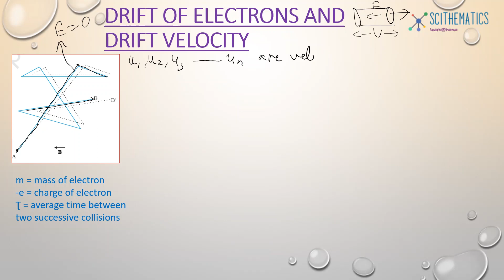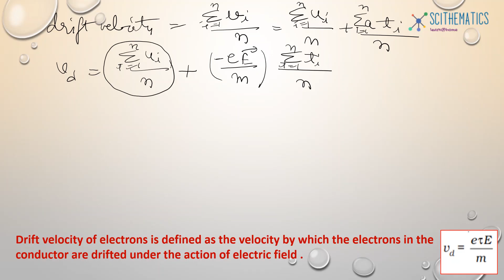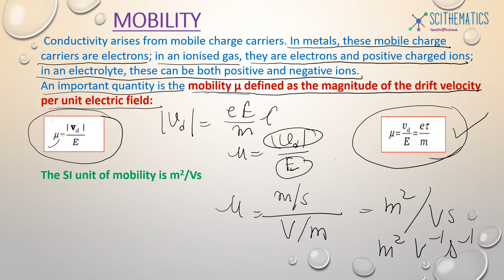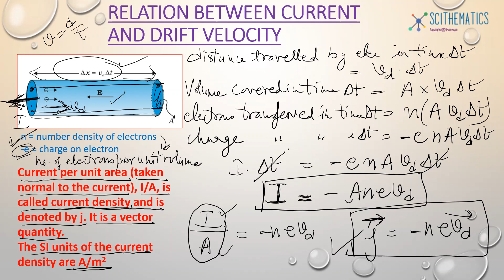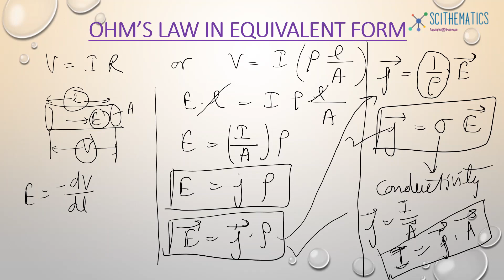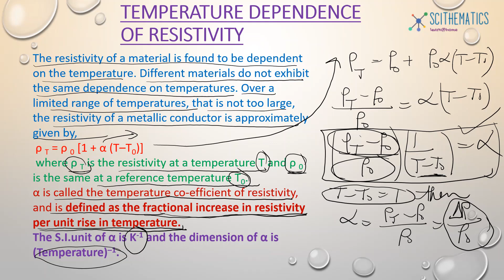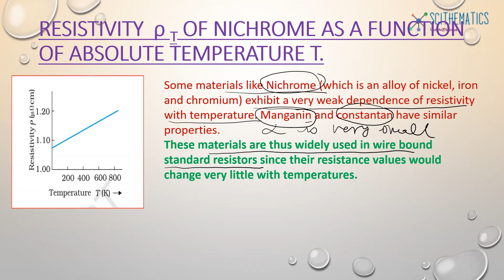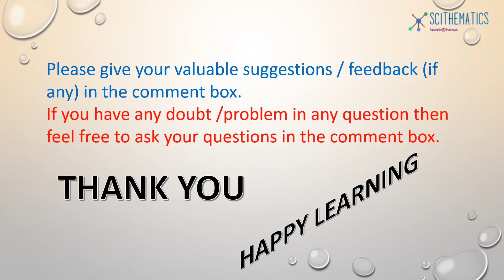CURRENT ELECTRICITY (Part-2) PHYSICS class 12